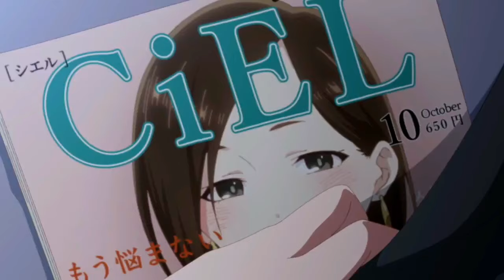Ichikawa x yamada/Boku no Kokoro no Yabai Yatsu「AMV」 Diamonds - Rihanna